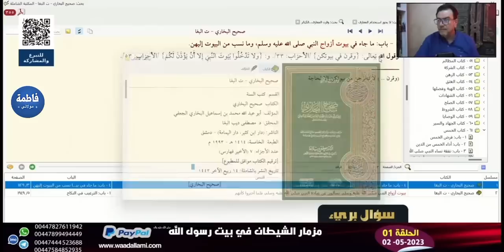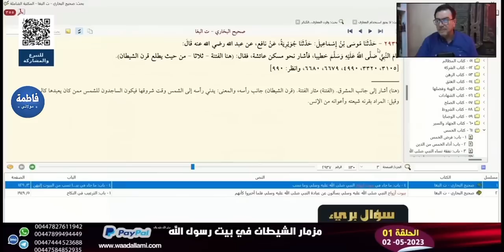كلما دافعوا عن عائشة كلما ورطوها أكثر ( من قرن الشيطان الى الجمل مرورًا بمزمارة الشيطان )